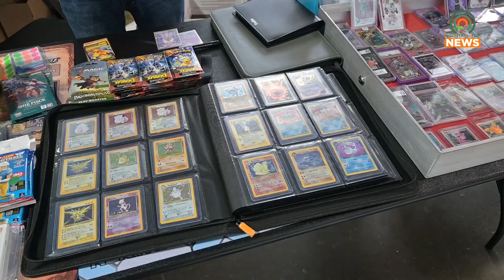Country Boys Card & Trade Show Could Return to Pikeville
The Appalachian Wireless Arena saw success with the Country Boys Card & Trade Show and is considering having the event return.